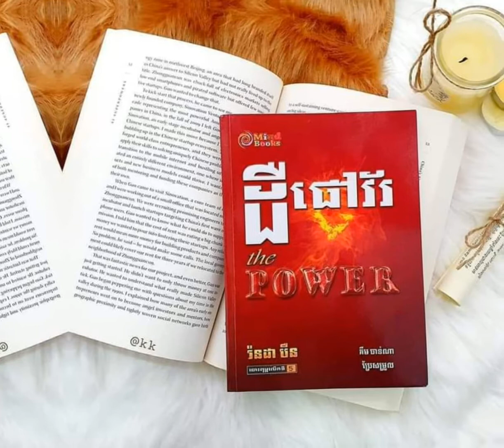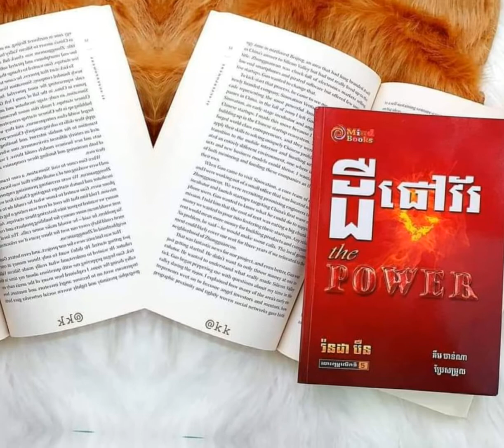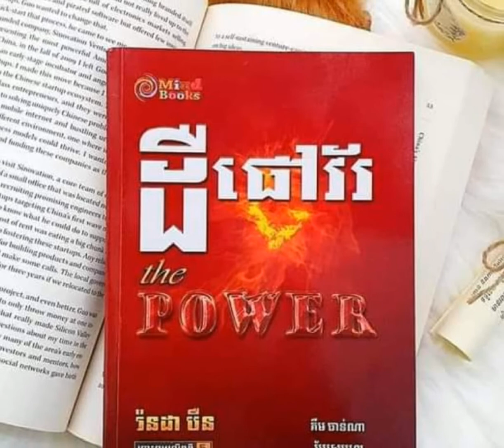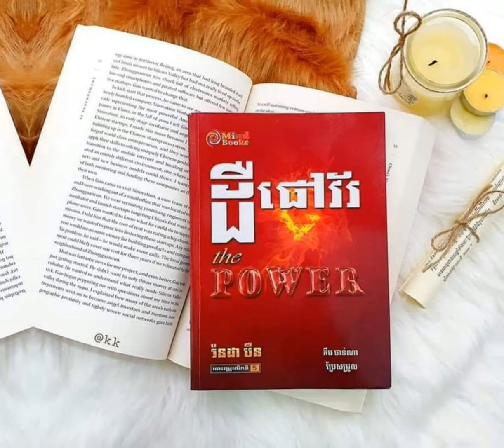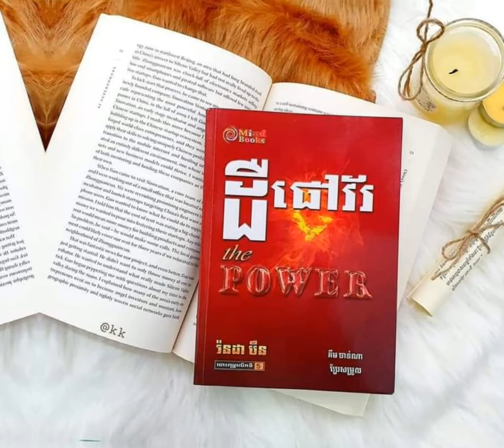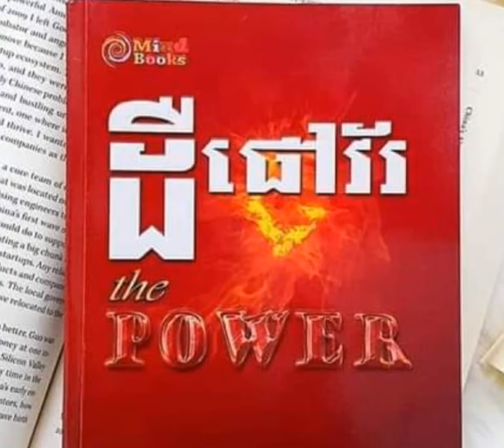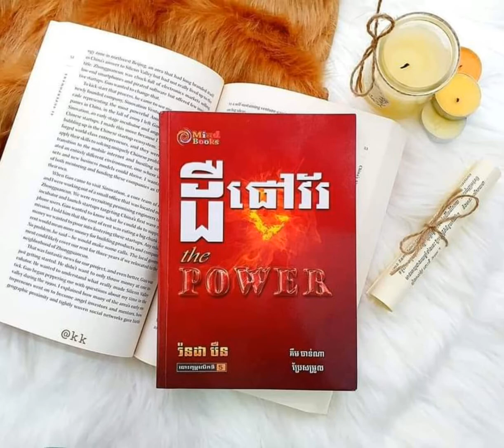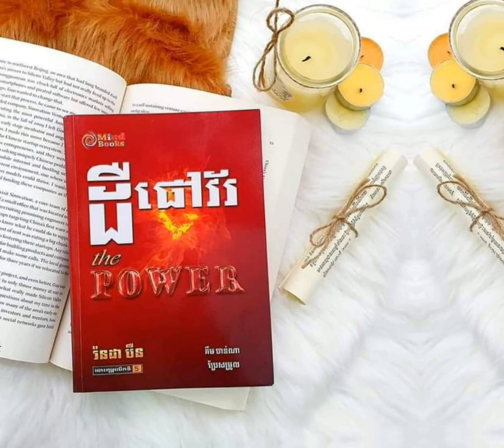អានសៀវភៅThe Power "កូនសោរឆ្ពោះទៅរកថាមពល"